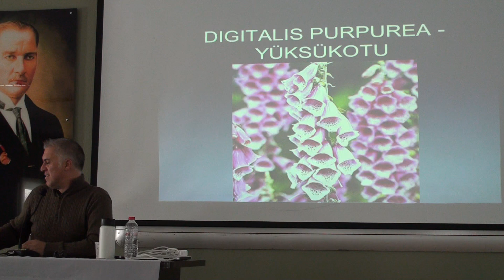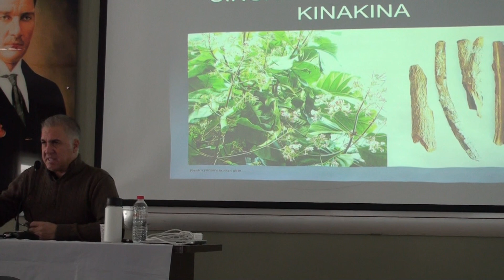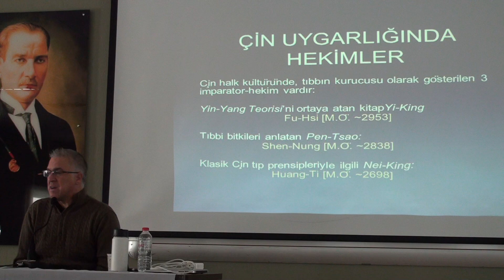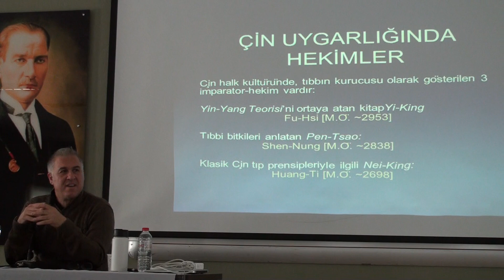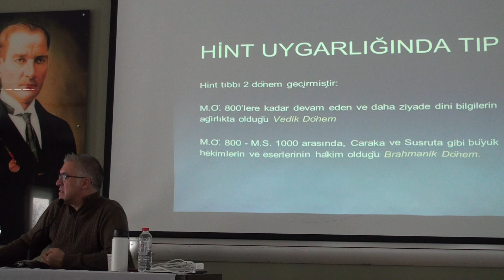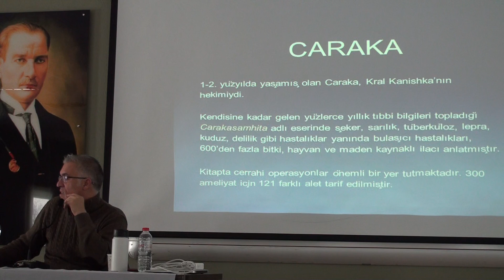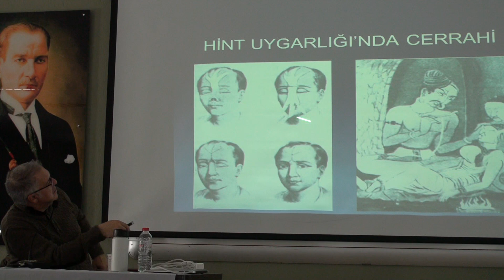ATRO - Sunum “İlk Çağdan Günümüze Evrensel Tıp Tarihi" (2.Bölüm)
Odamız tarafından 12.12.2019 tarihinde Kuşadası Adnan Menderes Üniversitesi Turizm Fakültesi Konferans Salonunda Üyemiz Tıp Doktoru / Profesyonel Turist Rehberi Dr. Kerem ÖZBAŞI'n  anlatımıyla; “İlk Çağdan Günümüze Evrensel Tıp Tarihi" başlıklı sunum düzenlenmiştir.